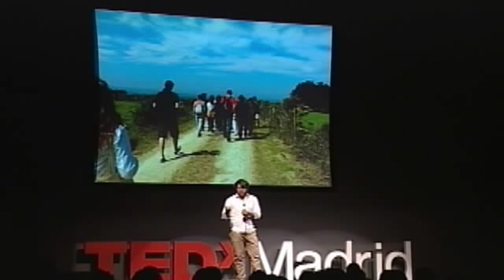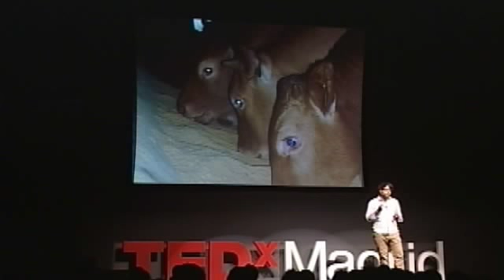Montes, software y procomun: Fran Quiroga at TEDxMadrid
Fran Quiroga, a young member of the audience, shares the story of his visit to the ancient mountais of Galicia, a trip designed in order to discover the common points between those mountains and the free software movement, Both are neither private or public, they belong to the community that handles them. Is this economic form applicable to other environments?In the spirit of ideas worth spreading, TEDx is a program of local, self-organized events that bring people together to share a TED-like experience. At a TEDx event, TEDTalks video and live speakers combine to spark deep discussion and connection in a small group. These local, self-organized events are branded TEDx, where x = independently organized TED event. The TED Conference provides general guidance for the TEDx program, but individual TEDx events are self-organized.* (*Subject to certain rules and regulations)